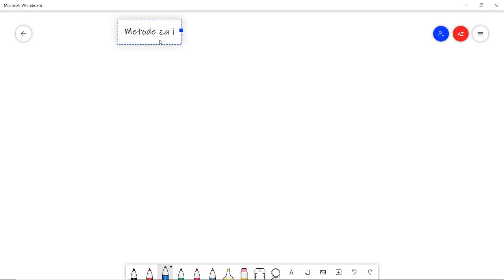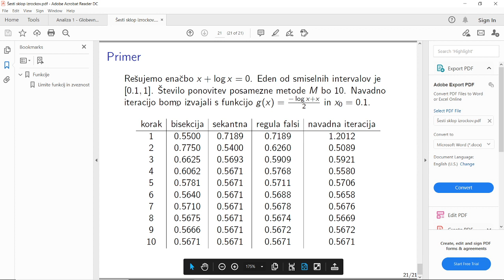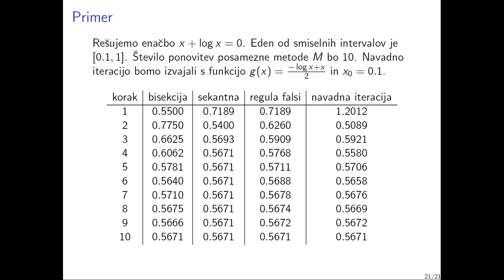OMA 07.1: Metode za iskanje ničel zveznih funkcij